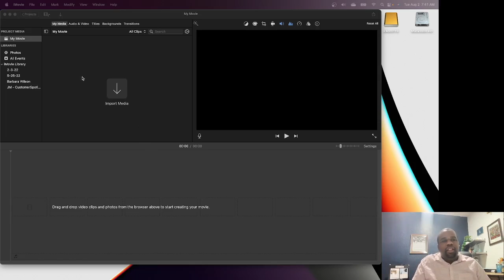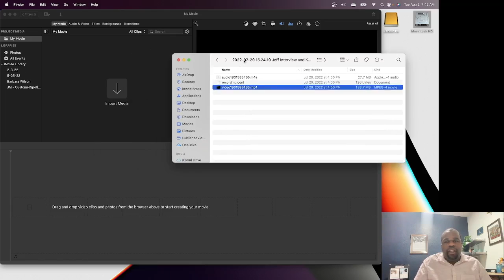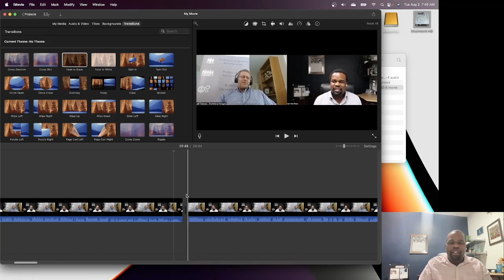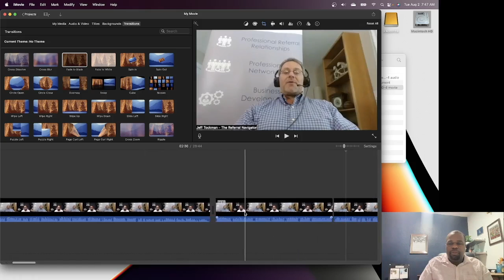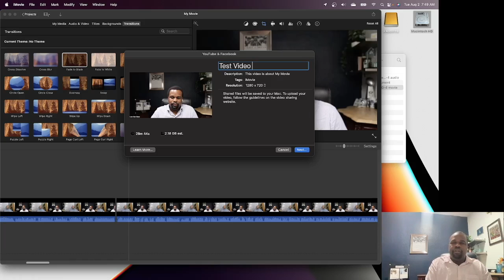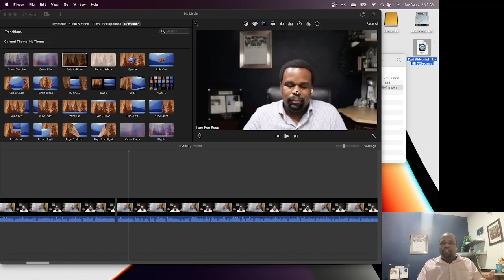Business Tech Tip - Editing Basics using iMovie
This is a continuation of my first video where I introduce how I make YouTube videos. I breakdown the different edits I use in iMovie during the interview process.